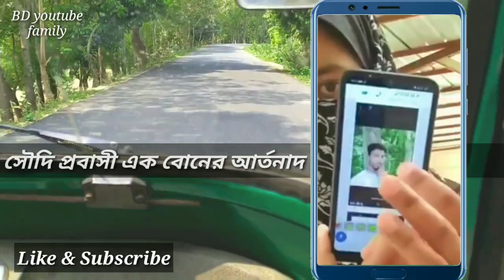সৌদি প্রবাসী এক বোনের আর্তনাদ! প্রবাসী বাংলাদেশী | BD youtube family